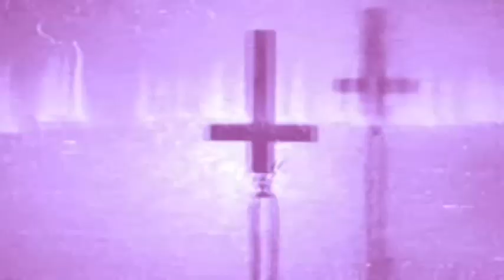💀Raat Ke Andhere ME 582💀Taranath or Barahsinga ka singh(END PART)